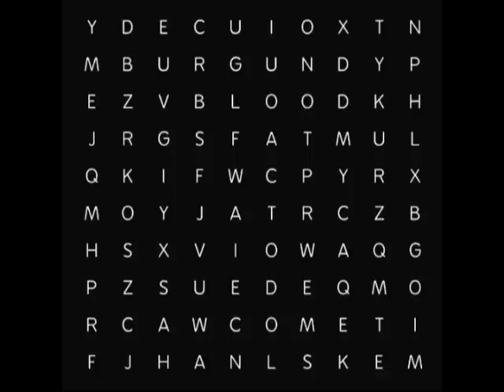BURGUNDY BLOOD/SUEDE COMET LP [LIMITED VINYL] CHOPPED HERRING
Burgundy Blood - Suede Comet 2xLP

Tracks:

A1 Jane Fonda
A2 Splash Gordons feat. Meyhem Lauren
A3 Bury Fools

B1 Image of a Don feat. Kool Keith
B2 Jewmaicans
B3 Phil Coffins
B4 One Word Answer feat X-Ray (King Cesar)

C1 Out The Box feat. Konny Kon & Chalk
C2 Media City
C3 Elephants Breath feat Sadat X

D1 Triumph
D2 Vanderbilt
D3 Suede Comet feat  X-Ray (King Cesar)